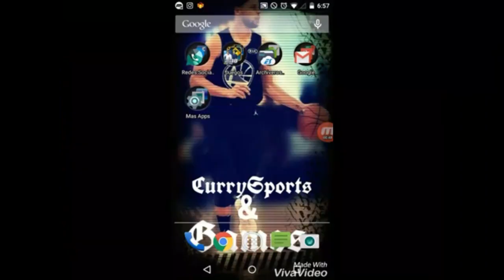Ford Racing 3 (Gameplay) - CurrySports&Games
(Por fin le hacemos honor al canal)
Hola parsas ¿Como están?, espero que estén muy bien, el día de hoy les traigo un vídeo un poco diferente a lo normal, la idea es ya irle variando al contenido del canal, también ahí menciono  que pedo con los días que subiré vídeo.
El gameplay es del videojuego Ford Racing 3, un videojuego que salió en el año 2004 que a mi me tocó jugar, en lo personal a mi me gusta mucho este juego.
Ya están las preguntas de retos en instagram así que te invito a que me sigas :D
El vídeo de Quemando cosas de mi ex se re subió porque una ex se quejo de que aparecía su apellido.

Snapchat Oficial:
currylorenzo4